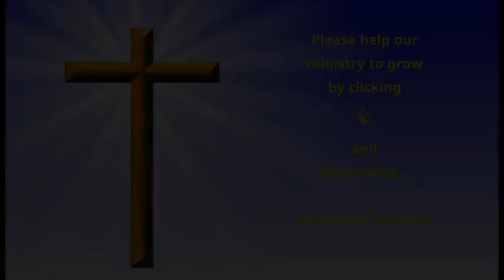The Daily Office - Monday, 8 January, 2024